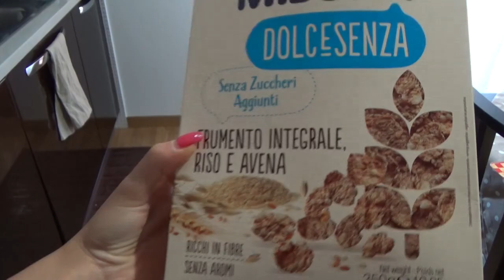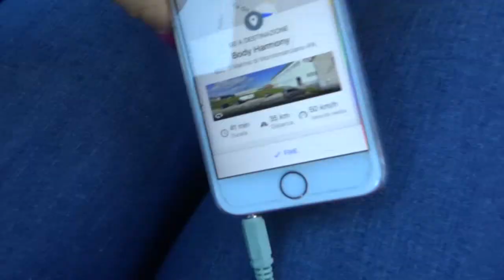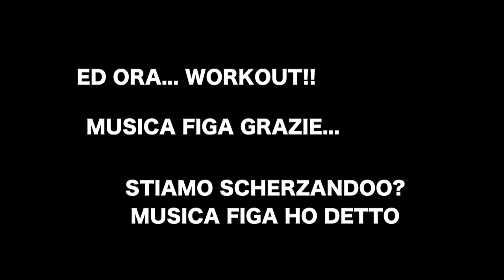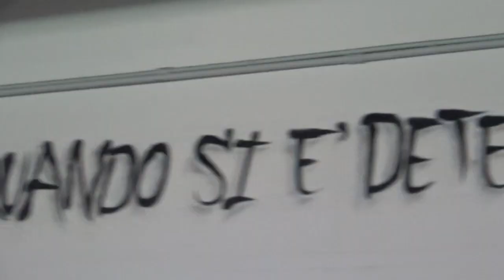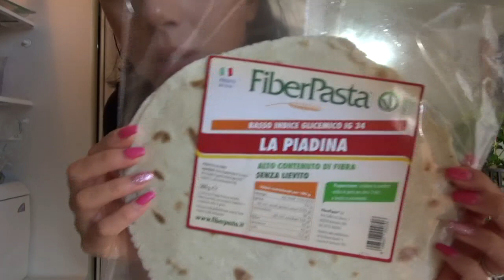i VLOG che vi mancavano :D // Allenamento & COSA MANGiO ●SmartiS●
raga ecco i tanto attesi vlog che vi mancavano tanto! spero vi piaccia... un bacio!

● Se siete un azienda interessata al mio canale e vorreste farmi provare alcuni vostri prodotti perché io possa recensirli scrivetemi qua